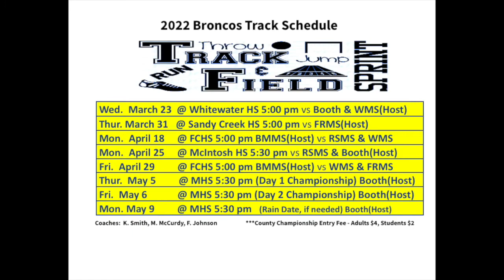BBN 21-22 EP 103